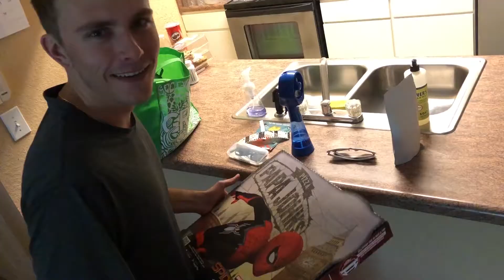One Second A Day (July-August)